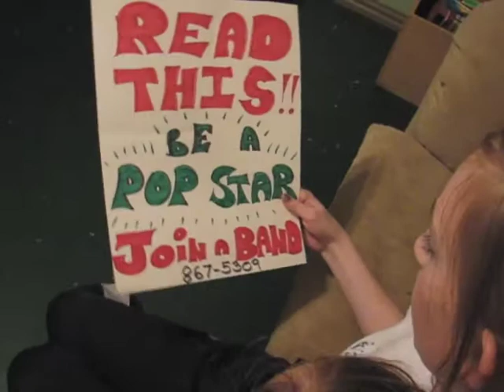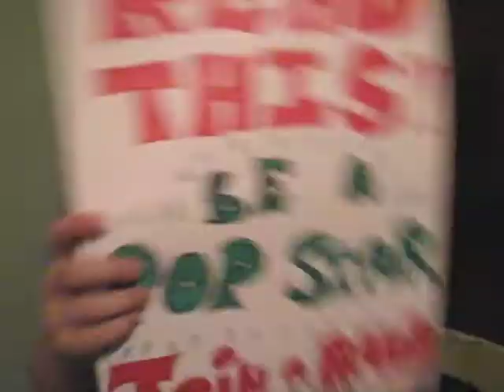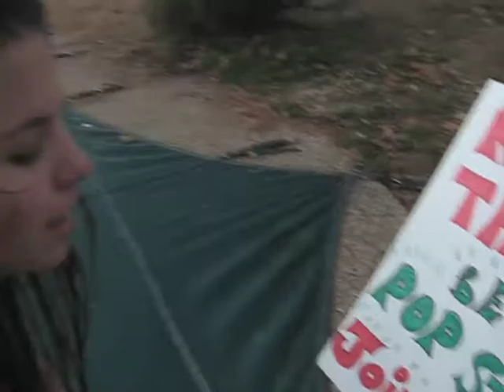Sweet Victory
Our take on a classic.